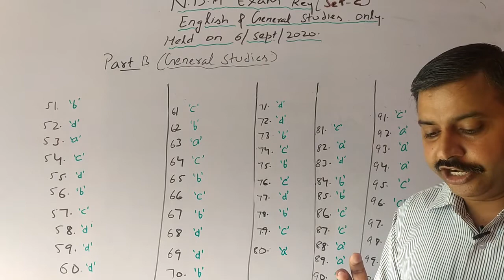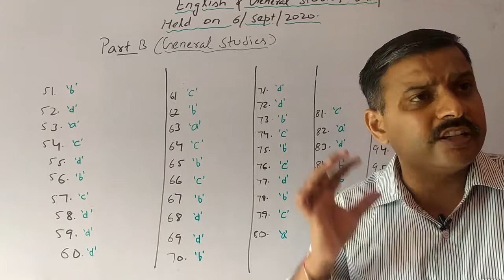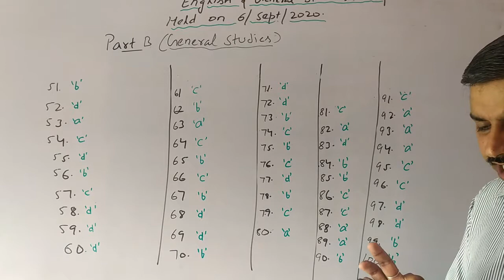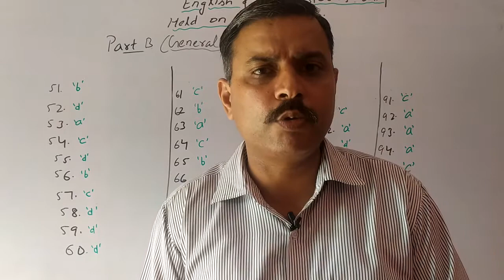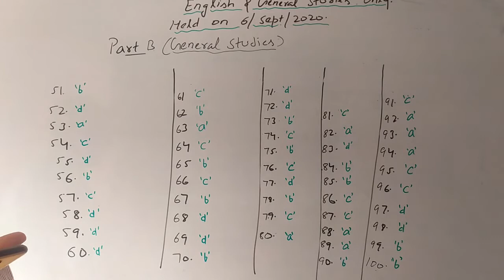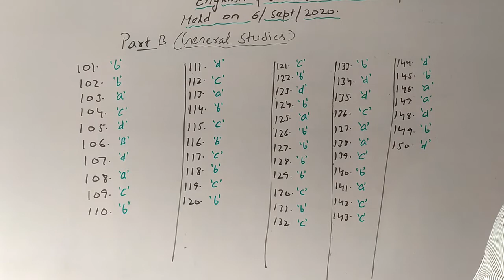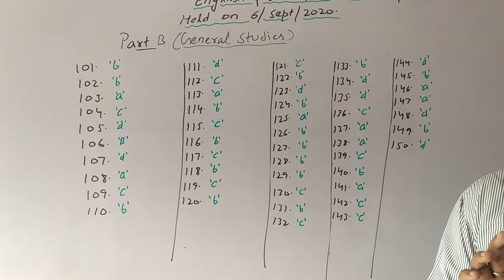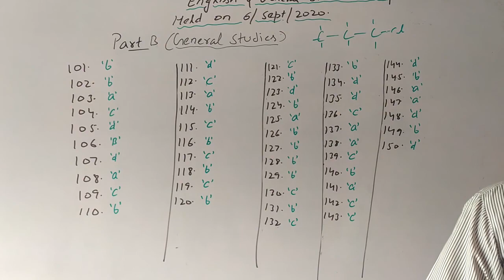N.D.A exam key.part 2